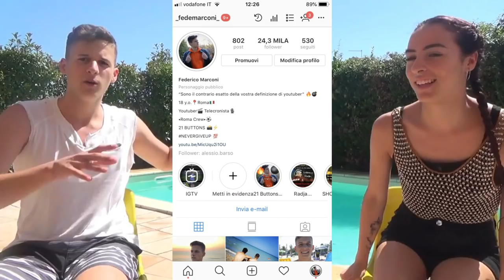DOMANDE *HOT* a MIA CUGINA!! 😏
Federico, 18.
📍Roma.